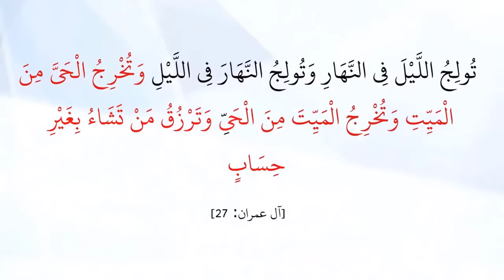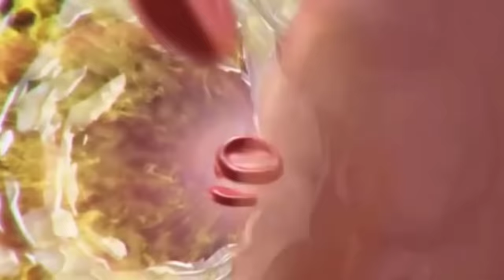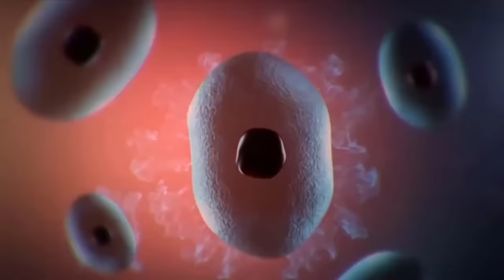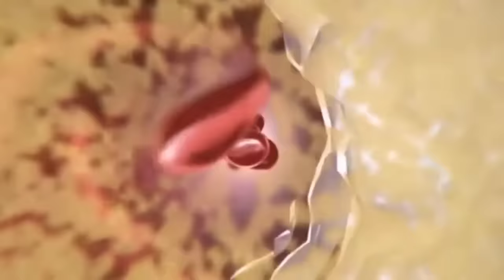صدق أو لا تصدق ضفدع متجمد يعود للحياة... يخرج الحي من الميت